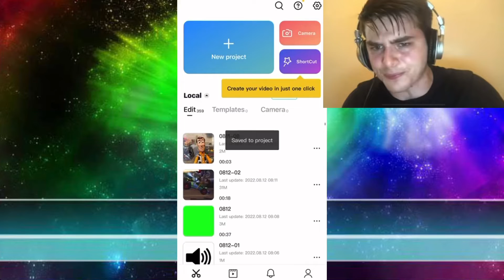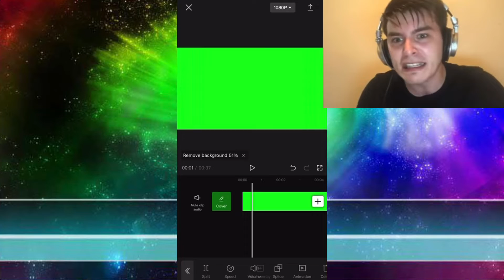Me When I Try to make a Good Green Screen Video